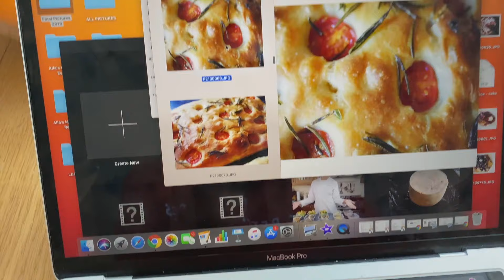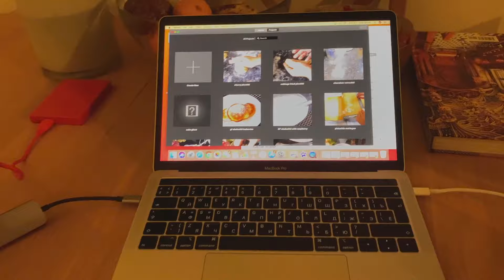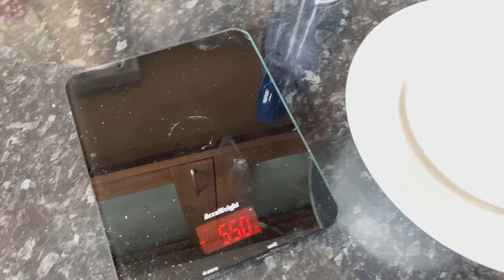FASTING 36 HOURS (NO FOOD, WATER ONLY) FOR BEGINNERS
Hey guys, I wanted to share my experience with 36 hours fast and show you the results of how my body reacted. I am simply sharing my journey as so many of you asked me for this video as you are all beginners.

A 36-hour fast means that you fast one entire day. You finish dinner on day 1 at 7 pm for instance, and you would skip all meals on day 2, and not eat again until breakfast at 7 am on day 3. So that is a total of 36 hours of fasting. Well for one, you will give your digestive system a well-earned rest.

36 hour fasts are fabulous for weight loss, as it goes to stored sugar and fat. During a period of extended fasting, the body can take time to help regenerate cells and if the cell is beyond the point of useful regeneration, it will be killed and cleared safely away. During Fasting, the body will increase the rate at which worn out or damaged cells are broken-down.

The problem for new people and fasting is that there’s a perception that you will constantly be hungry. “Rumbly Tummy” does not constitute ravenous hunger, just make sure that you drink plenty of water to keep yourself hydrated. I am not trying to push fasting on anybody, let’s be honest, any fasting is just calorie-controlled dieting with a different name.

Benefits of 36 hours fast. They include:
- reduced belly fat and overall weight
- increased ketoneTrusted Source bodies (produced by burning fat), even on non-fasting days, which are known to promote health
- reduced levels of a biological markerTrusted Source associated with inflammation and age-associated disease
- lowered cholesterol levels
- You may also protect yourself against heart disease, cancer, diabetes, and stroke. To top it off, you'll enjoy the food you do eat that much more. Maybe it's time to start fasting.

EXTENDED FASTING WARNING: Extended fasting for longer than 72 hours requires medical supervision. Discuss your fast plans with your doctor including usage of this supplement. Stop your fast immediately if you feel unwell at any point.

DO NOT FAST IF :
- You are under 18
- You suffer from bulimia, anorexia or any unhealthy eating patterns
- If you have serious health complications
- If you never fasted before
- If you are alone